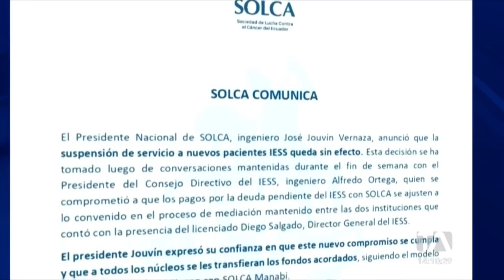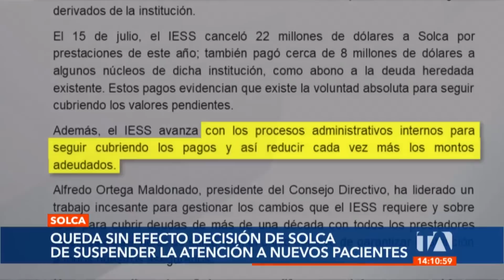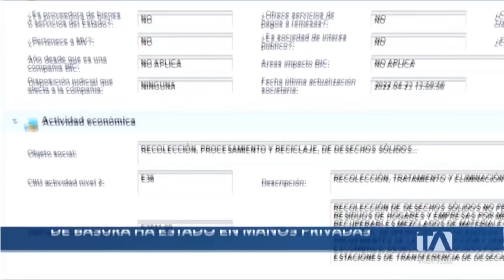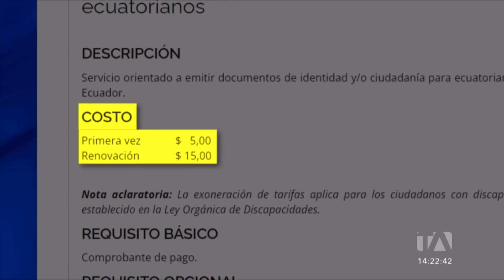Noticias Guayaquil: Noticiero 24 Horas 29/08/2022 (De la Comunidad - Emisión Central)